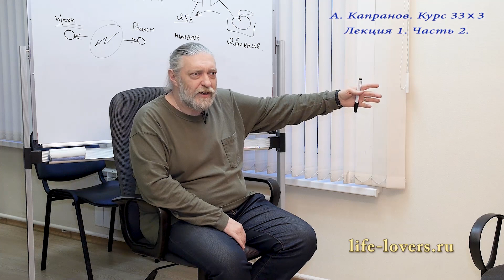Принцип ВОЙНЫ: должны быть СВОИ и ЧУЖИЕ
В этом видео - отрывок из лекции "33 x 3 - Карты реальности - Основы", лекция выставлена впервые.